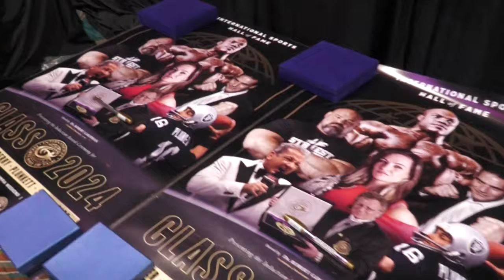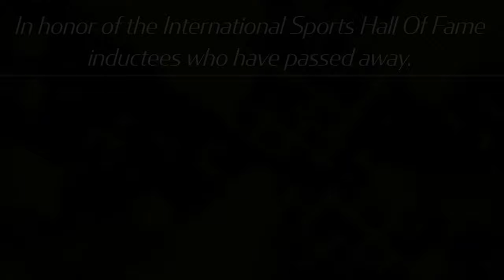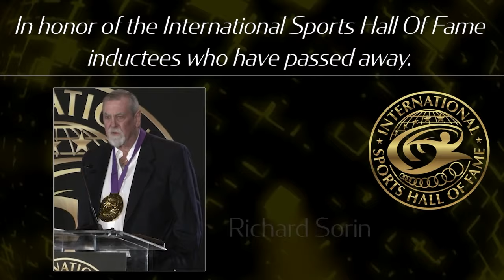ISHOF 2024 Induction Ceremony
This is the full induction ceremony for the International Sports Hall Of Fame. The six inductees include: Jim Plunkett, Miesha Tate, JJ Perry, Brian Shaw, Phil Heath, Bruce Buffer